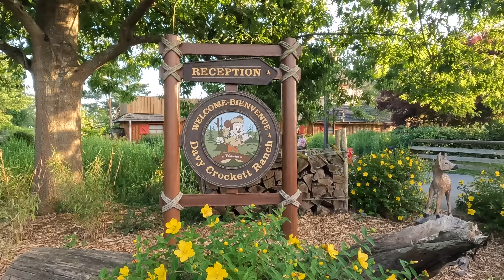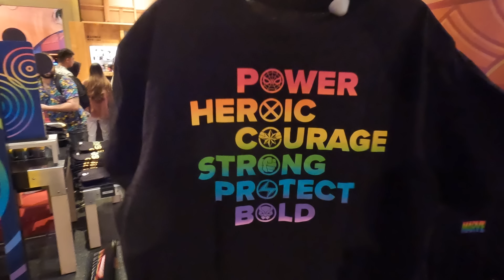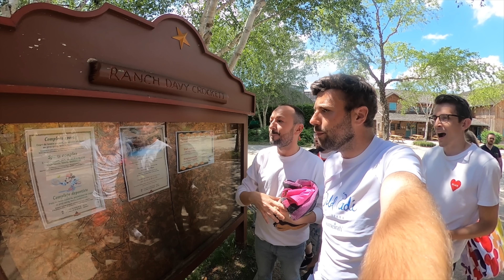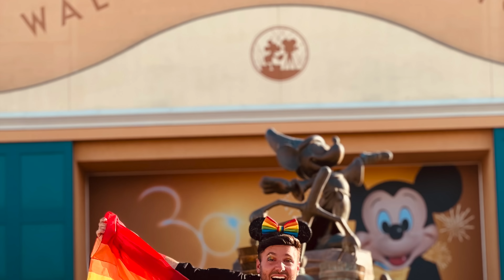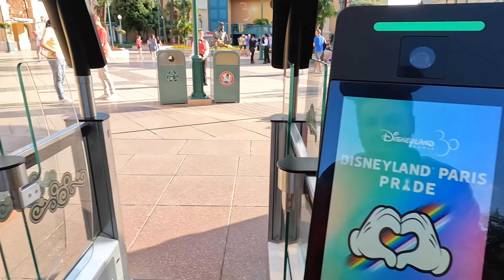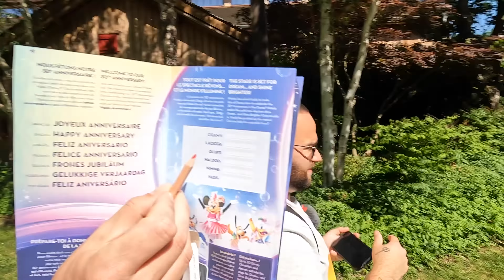DISNEYLAND PARIS PRIDE LE WEEK END : Ma premiere fois au Davy Crocket Ranch !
4 jours, 3 nuits et une Pride à Disneyland Paris, c'est le programme de la vidéo. Un programme chargé, entre découverte de l'hotel, de la soirée Pride, des journée parc et moments de repos. Un week end avec nous dans la joie et la bonne humeur !

-- NOUS SUIVRE --

-- MATERIEL --

Camera on ride 360
Camera pour Cinématique + Shows

-- COMMENTAIRES --

Tout les commentaires sont soumis à une analyse, cet espace doit rester un espace sain sans débats, jugements, discrimination, provocation ou insulte, merci.